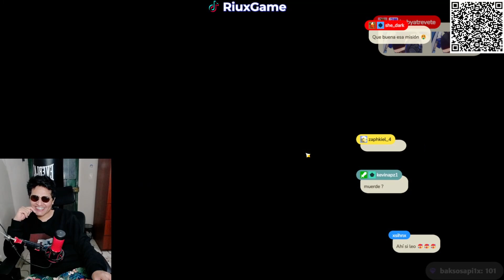☠️CUANDO INVITAS A TUS AMIGO A HACER LAS DIARIAS| Genshin impact 4.3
🟩Esto sucede cuando invitas a tus amigos a que te ayuden en las misiones diarias.